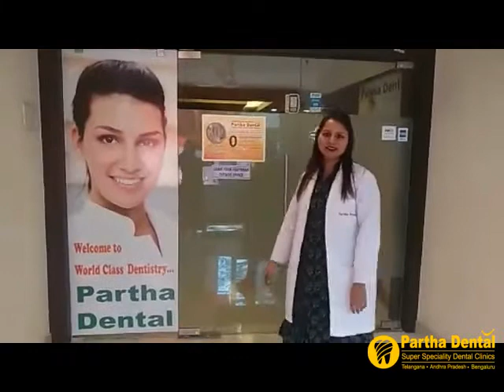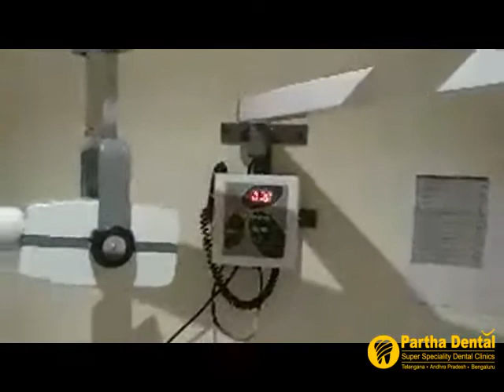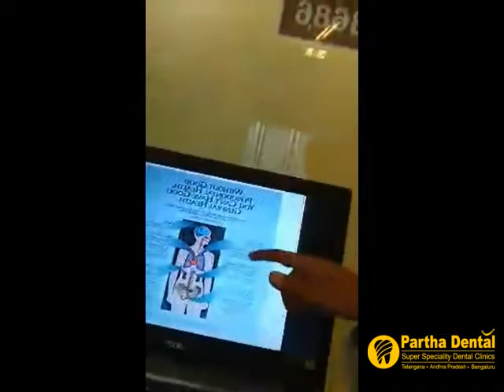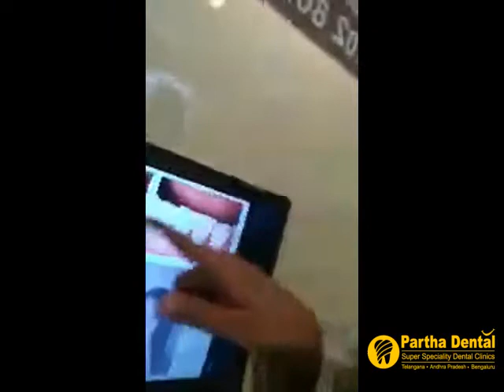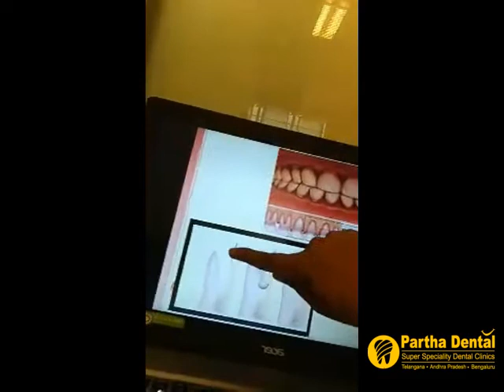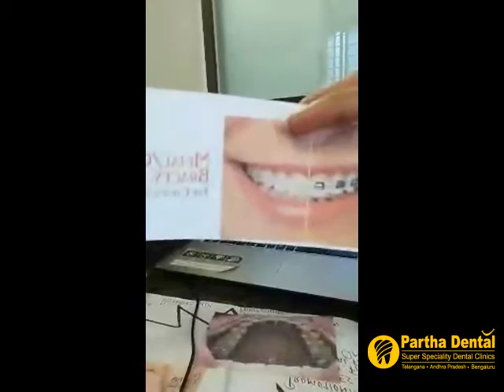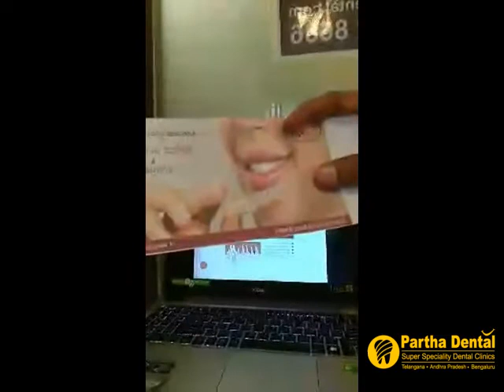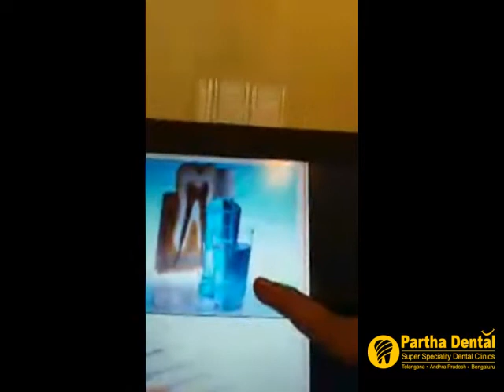Dental Activities for Kids Promote Oral Health Awareness at Partha Dental.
February is National Children's Dental Health Month, but learning about tooth care through fun dental activities for kids is possible any time of year. Simple crafts and experiments will teach children how important good hygiene and oral care are for a beautiful smile. The school is an important avenue for promoting oral health most especially in developing countries with low resources. However, the success of any school based preventive oral health program is dependent on the teachers about whom there is little information on their present state of oral health awareness.